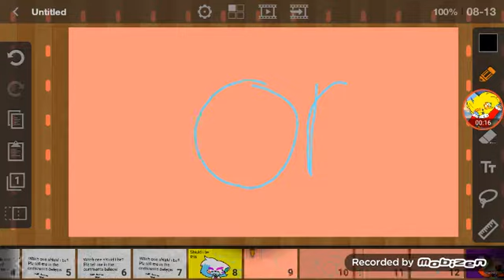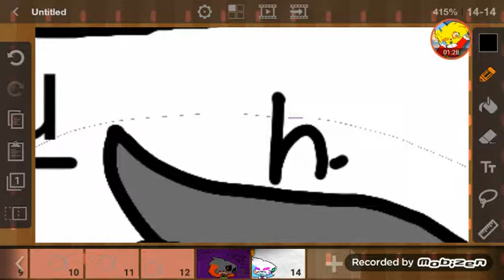Witch one shiuld i be (look in the descripción 👇)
Witch one shiuld i be funtime kay (the white one) or
Funtime haylie (the eran gray one)  pick